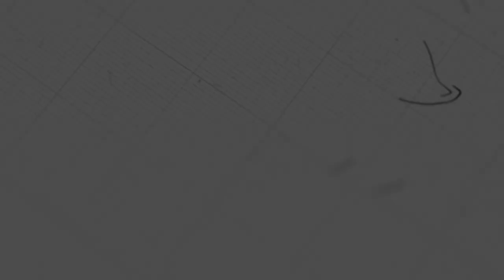សេចក្ដីសុខសាន្តមកពីព្រះ | លោកគ្រូ សាមឌី